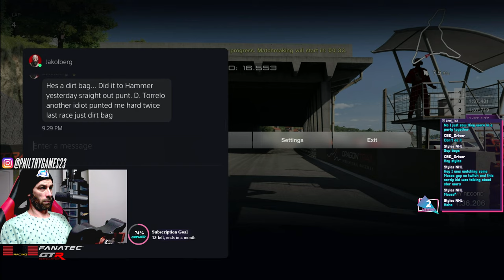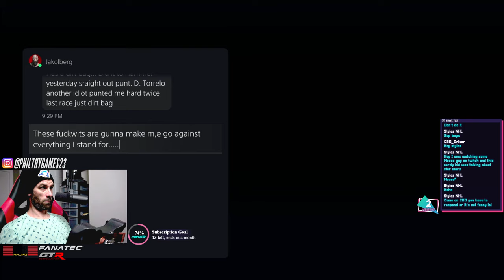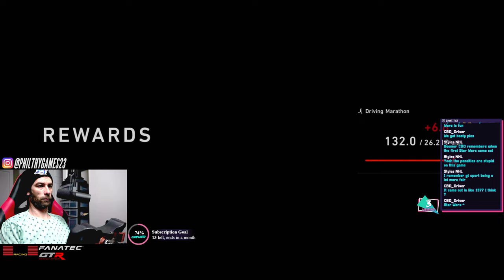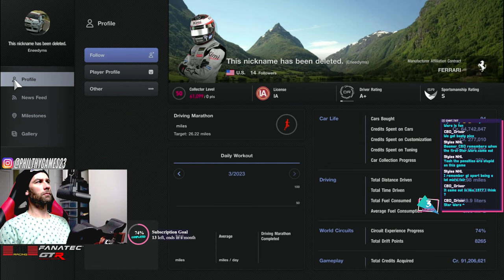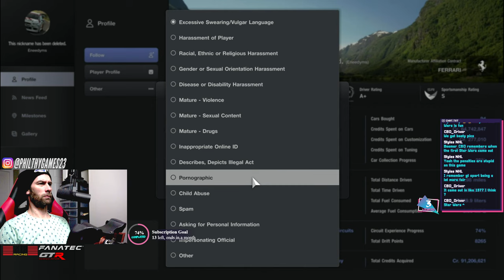GRAN TURISMO 7 - CAN I SURVIVE THE CHICANE OF DEATH BACKWARDS??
I normally love Dragontrail. I've been lucky getting through the Chicane of Death unscathed, but maybe I just jinxed myself. Let's give it a go!! Links below, as well as all the gear I use!

::SIM RIG GEAR::

Fanatec CSL Elite Racing Wheel (PS4) NO LONGER AVAILABLE

::SIM COCKPIT::

GTR Simulator: GTA™️ Model Simulator with Black Frame & Adjustable Racing Seat

Next Level Racing Free Standing Keyboard and Mouse Tray

GT Omega Art Monitor Stand

FORTEM Chair Cushion

Shure SM7 Vocal Dynamic Microphone